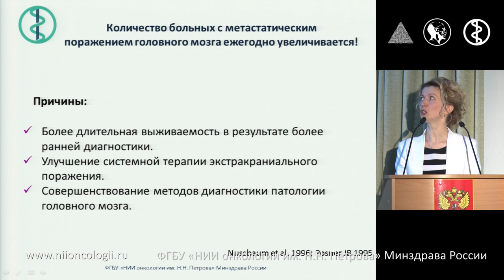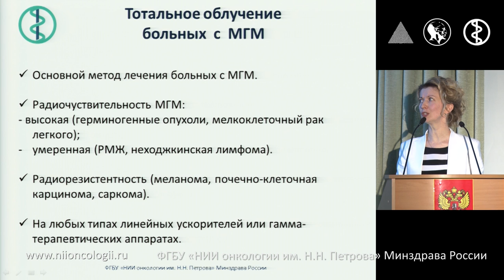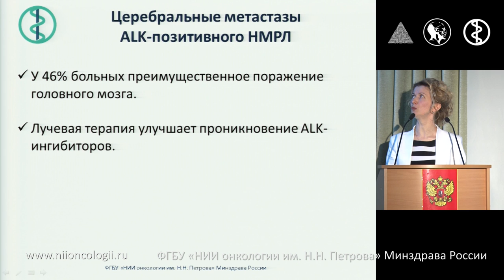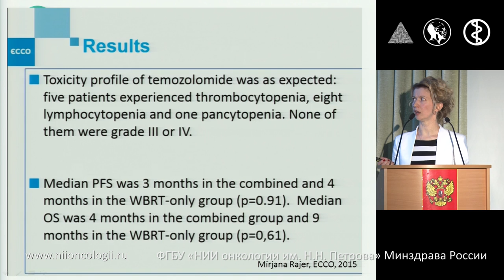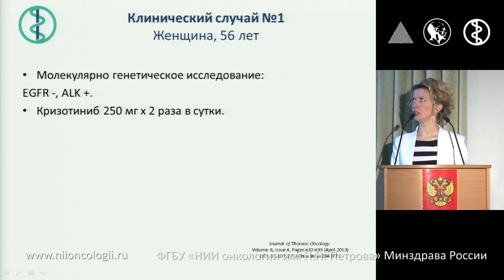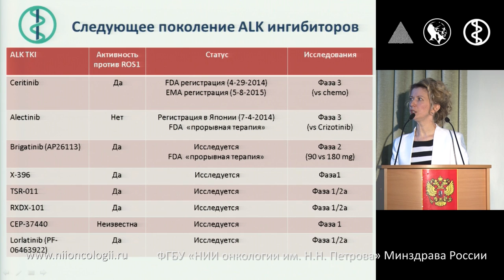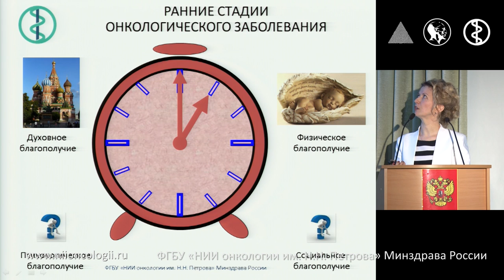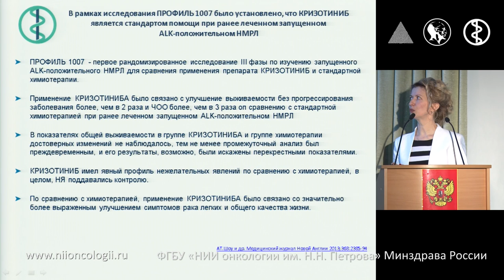Комплексный подход в лечении больных ALK-позитивным НМРЛ с метастазированием в головной мозг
Мастер-класс "ALK-позитивный НМРЛ: мультидисциплинарный поход в диагностике и лечении"
Т.Ю. Семиглазова